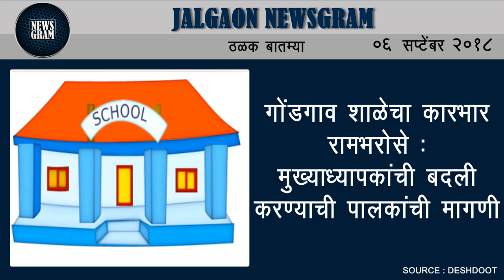Jalgaon Newsgram | Jalgaon News | Today's News Headlines | 06 September 2018